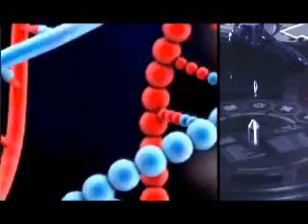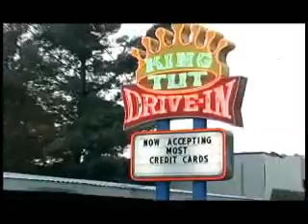John Tzu - Calculas (unfinished work)